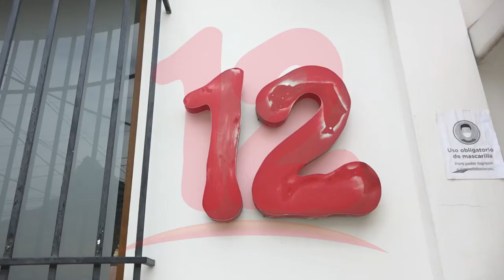Continúan las muestras de apoyo de diferentes sectores ante embargos a Canal 12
NosResistimosAlEmbargo Líder universitario se solidariza con Nicavisión S.A. ante embargos de la DGI.